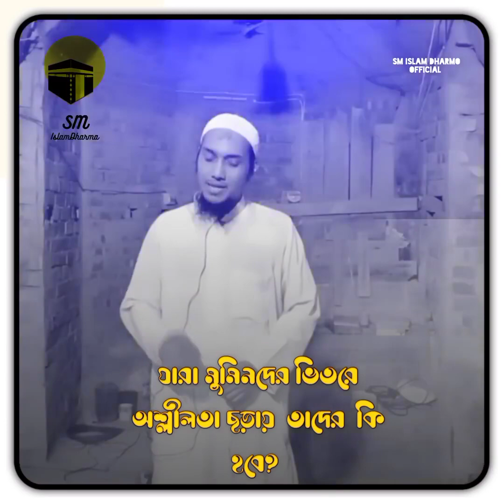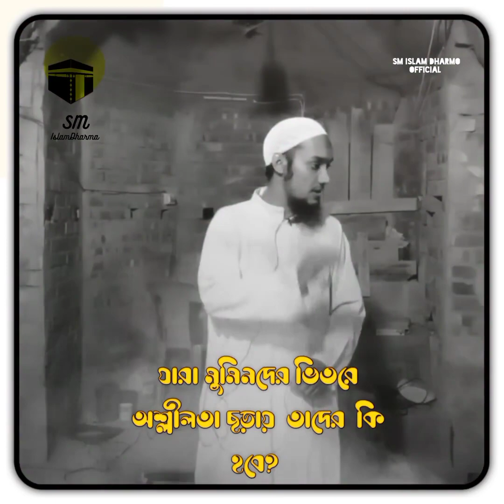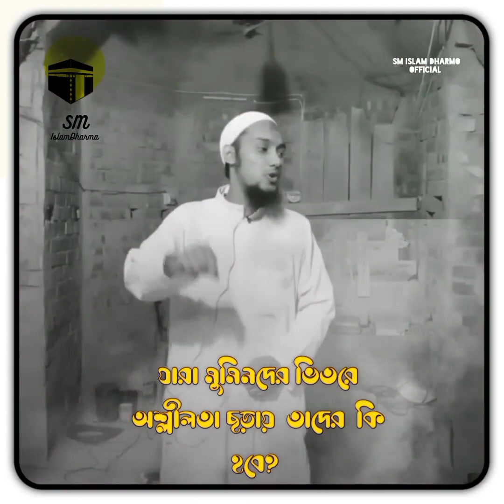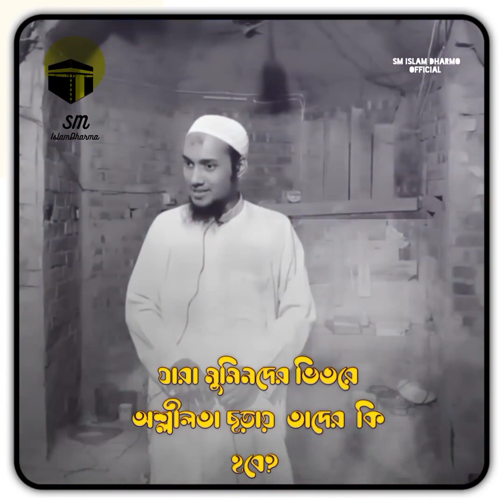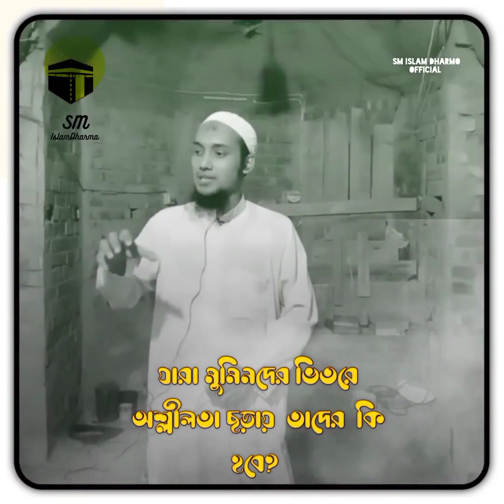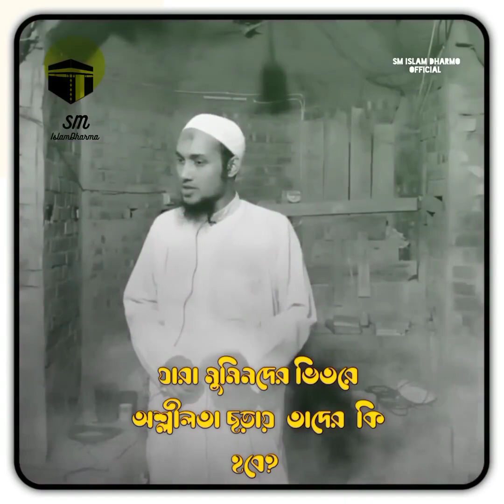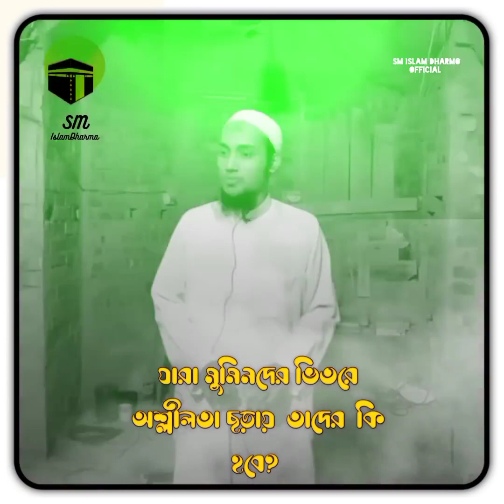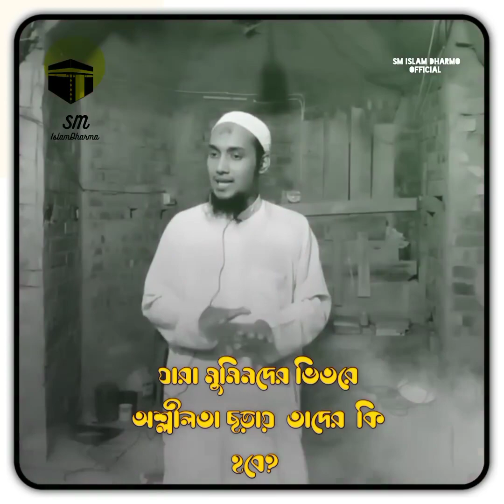😱যারা মুমিনদের ভিতরে অশ্লীলতা ছড়ায় তাদের কি হবে? [আবু তহা মোহাম্মদ আদনান]